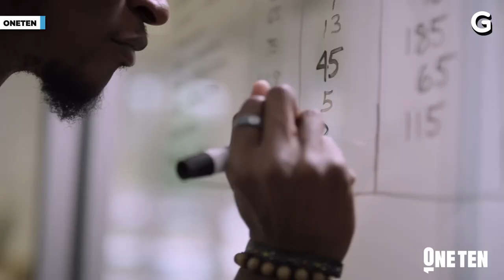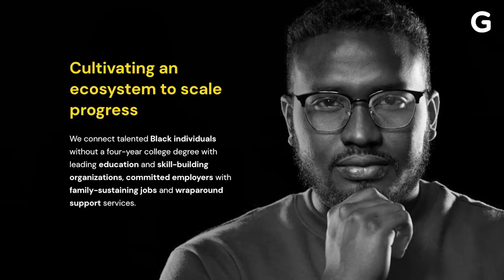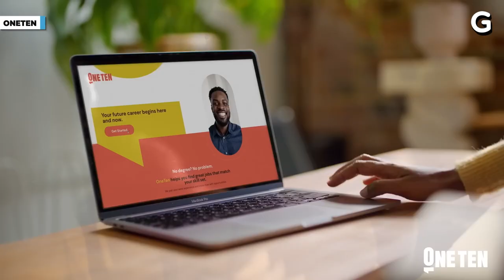What is the OneTen? | Ginni Rometty | Gizmodo Interview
Former IBM CEO and "Good Power" author Ginni Rometty tells Gizmodo what the OneTen Coalition is and how it helps businesses and people.